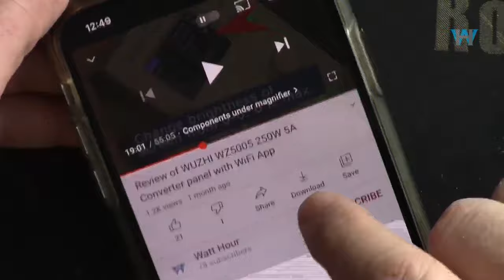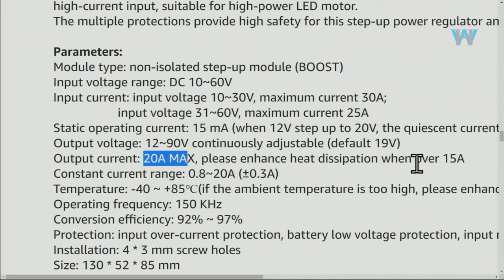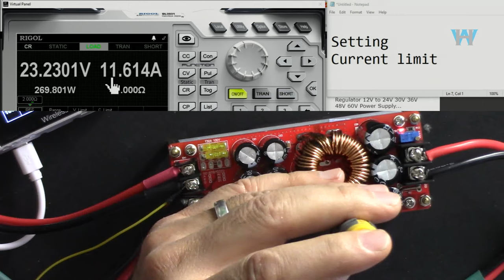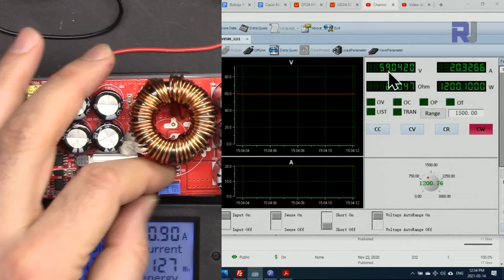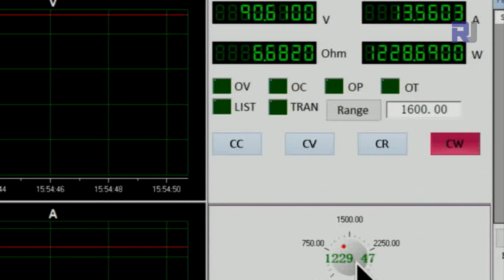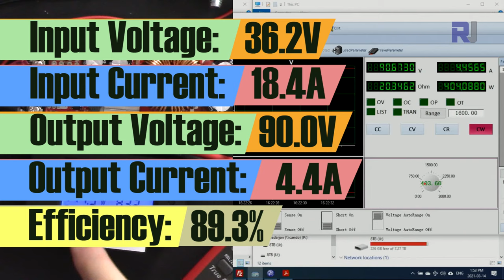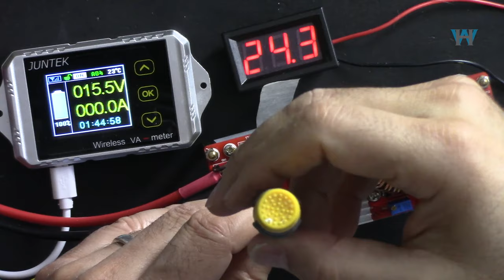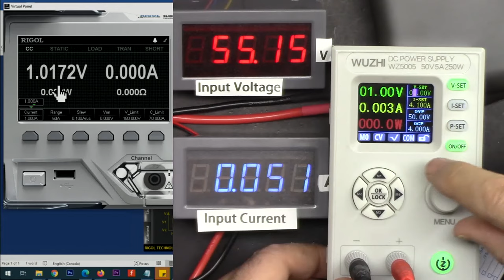Review of DC 1500W Boost Converter 10V-60V to 12V-90V module 1.5kW Tested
This 1500W DC Boost Converter is fully explained and tested.  Tested with all standard voltages of 3.3V, 5V, 12V, 15V, 24V, 26V, 50V, 60V and 90V with all possible input/output voltages and currents. Power of 1.5kW tested. Input output voltage shown. Thermal images used to show the hottest spots. Ripple voltage of the output is also measured.

Amazon Canada
Amazon USA
Amazon Europe (All Europe)

Amazon Canada
Amazon USA
Amazon (all Europe)
Amazon Germany
Amazon France

Turn the bell on🔔 like 👍 the video It is greatly appreciated. This is the least you can do for and it encourages  to make more videos like this.

Jump to different chapters of this video:
00:00 Start
02:03 Introduction to the 1500W module
06:04 Hardware Explained
10:37 Components Explained
14:40 Setting current limit
15:21 Input/Output Minimum/Maximum
16:36 Test preparation
17:16 Input 60V Tests
31:49 Input 50V Tests
35:50 Input 36V Tests
37:44 Input 24V Tests
39:10 Input 18V Tests
39:53 Input 12V Test
40:37 Charging Battery
43:19 Under-Voltage Protection
47:23 Ripple Voltage measurement
48:19 Conclusion Remarks

Power Supply I use:
IT8516C+ Electronic Load I am using

1000W Buck Converter WZ5020L Review:
1200W Boost converter review: [coming soon]

 We are participant in the Amazon Services LLC Associates Program, an affiliate advertising program designed to provide a means for sites to earn advertising fees by advertising and linking to Amazon.